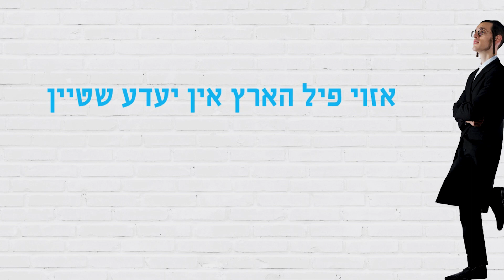דודי קנאפלער - מיין חלום Dudi Knopfler lyrics Video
פון די גאנצע גארער וועלט
פאר איך צו דיר
אין א ווייטן קליין געצעלט
ס׳חלומ'ט זיך, דיר
דאס הארץ ביי מיר, א קלאפ פארפעלט
פון יעדן פלאץ דיר אויסגעוועלט
דו ביסט אזוי ווייט
אבער נאנט צו מיר

 ס׳גיסן טרערן הונדערטער יארן אויף דיר
דאס בין איך דיין פארלוירן קינד ס׳בענקט זיך מיר

מיין חלום איז צו זיין אין ירושלים
אין דיין הייליג לאנד דיין תורה זיין מקיים
א הימל לויטער ריין
 הארץ אין יעדע שטיין

תפילת חתן דודי קנופלר  Dudi Knopfler [official music video] ft. Mez Productions &amp; Lev Voices "